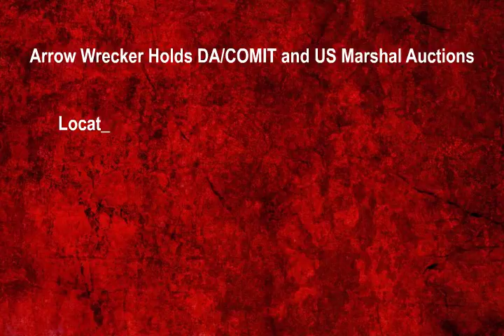Arrow Wrecker Service in Oklahoma City, Oklahoma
We've got some great videos to upload to show you our:
1. Vehicle Auctions
2. Government Auctions
3. Towing Service Trucks